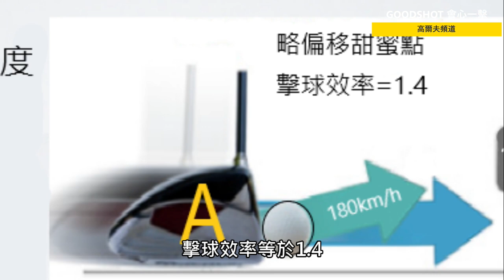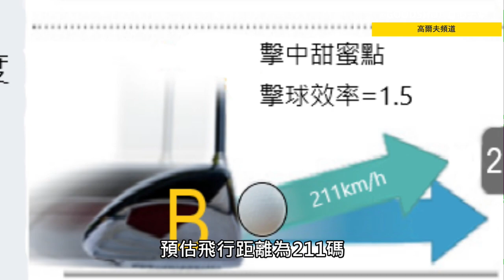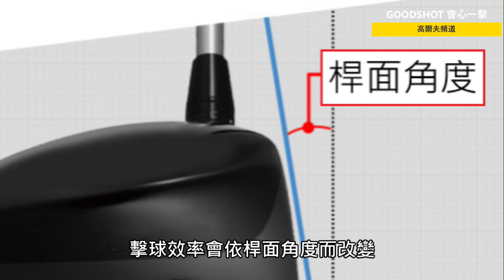高爾夫重要數據，什麼是SMASH FACTOR擊球效率?一看就懂，能幫助你增加開球距離，練球事半功倍喔。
GOODSHOT.ORG